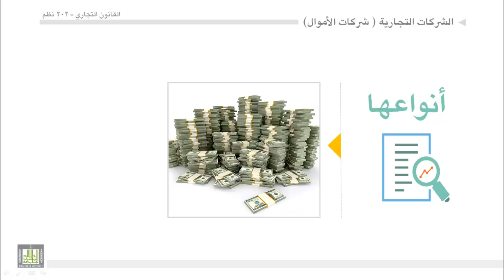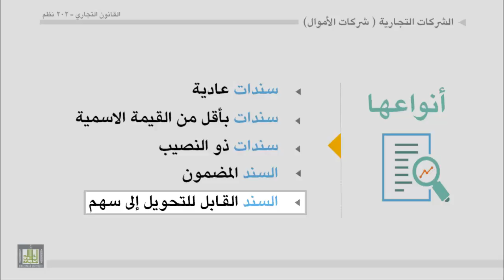القانون التجاري - الوحدة 12 : شركات الأموال - أنواع السندات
شركات الأموال -- أنواع السندات
1- سندات عادية
2- السندات الصادرة بأقل من قيمتها الاسمية
3- السندات ذات النصيب
4- السندات المضمونة
5- السندات القابلة للتحويل إلي أسهم